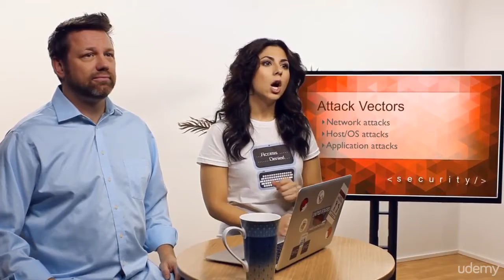Methodology for Penetration Testing Ethical Hacking